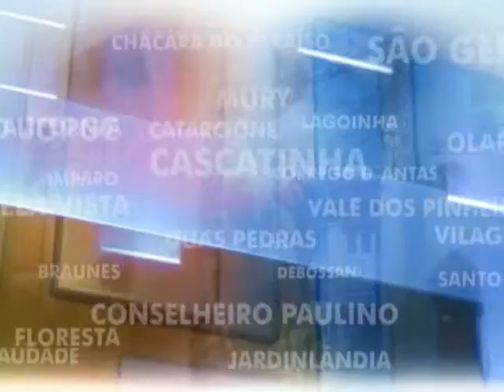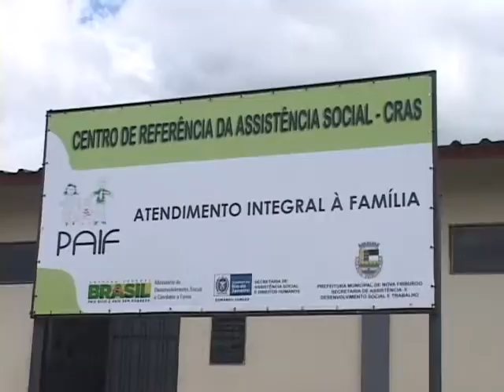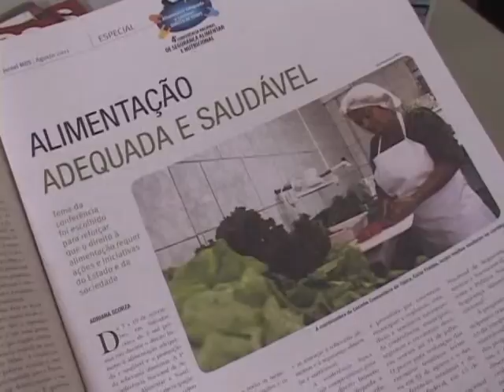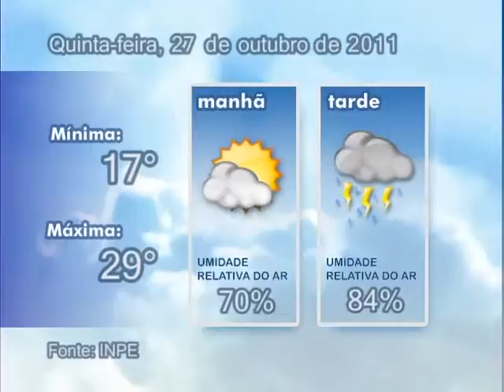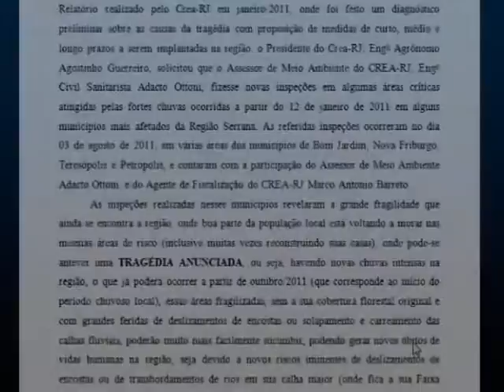26-10-11 - ZOOM TV JORNAL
Feira de ciências reúne trabalhos com reciclagem e a preocupação ambiental de alunos da rede municipal; Presidente do CREA veio à cidade e falou do relatório "Tragédia Anunciada", divulgado em agosto; Gaitista australiano se apresenta logo mais na cidade; CRAS de Conselheiro desenvolve trabalho para promoção de bons hábitos alimentares; Mega Fevest é adiada por falta de adesão.